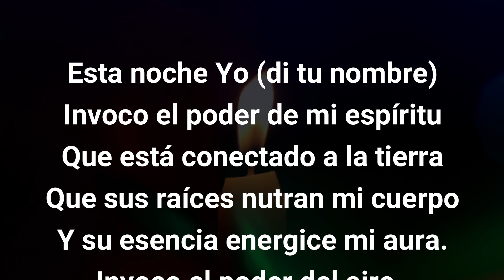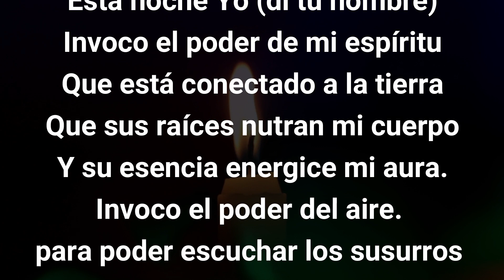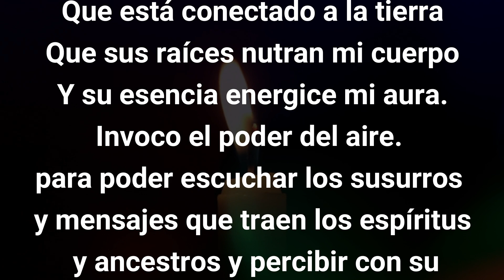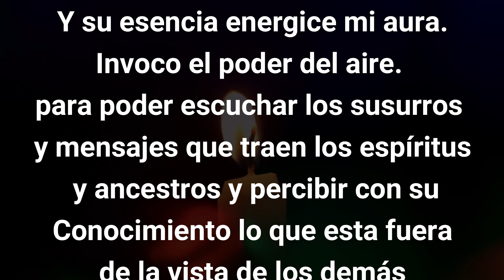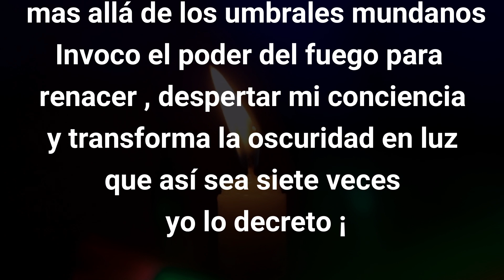RITUAL WICCA para DESPERTAR PODERES OCULTOS 🌟🌟🌟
Buenas noches a todos¡ aqui vengo a traerte un sencillo ritual Wicca que te puede ayudar a despertar ciertas habilidades y poderes ocultos.
mucha gente los posee pero no los desarrolla. este ritual wicca podria ayudarte a empezar a despertar ese tipo de habilidades.
TE INVITO A DEJAR UN SALUDO SI TE GUSTO EL VIDEO